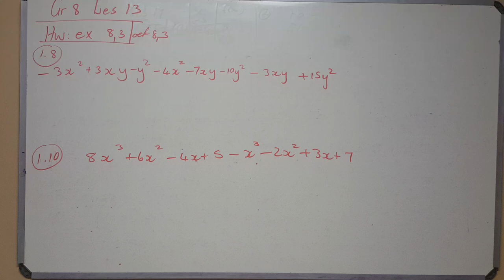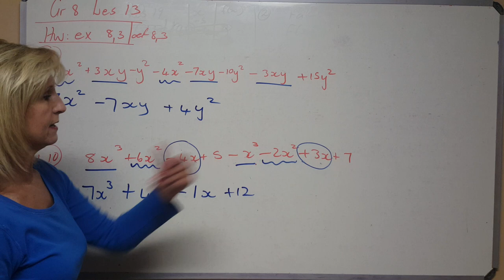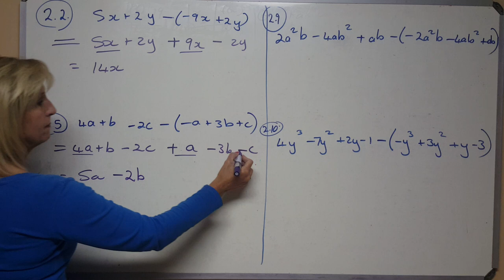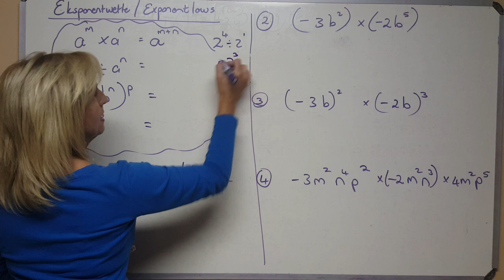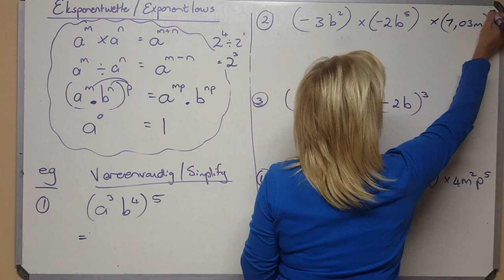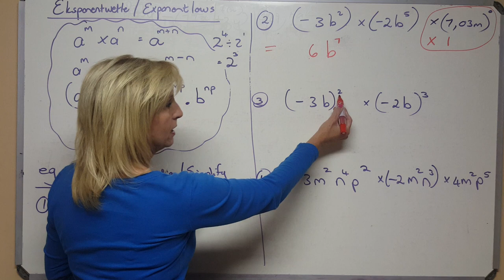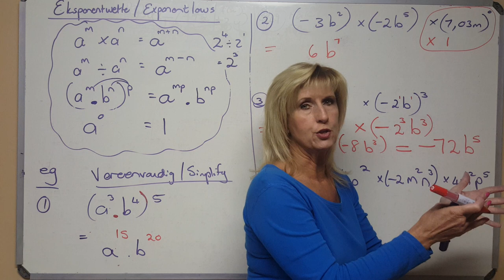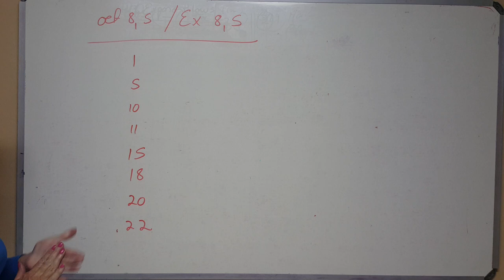Allies Wiskunde 2020 Gr. 8 - 13